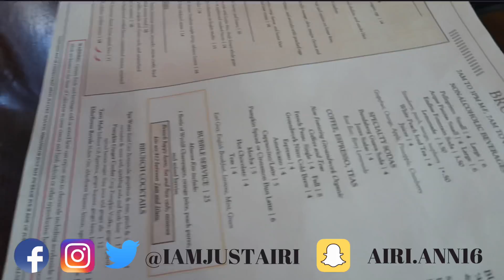BEHIND THE SCENES OF FAMOUS DEX MUSIC VIDEO !!!| IAMJUSTAIRI